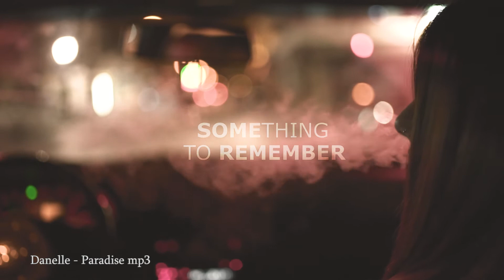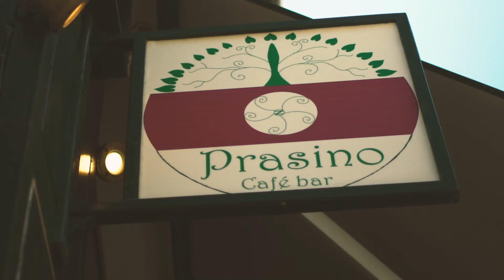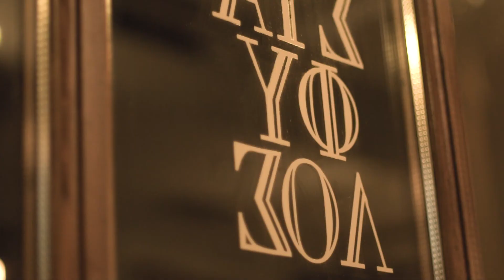Volos Greece Memories